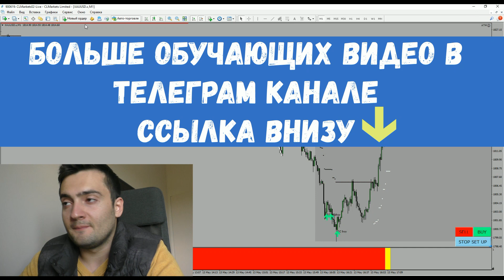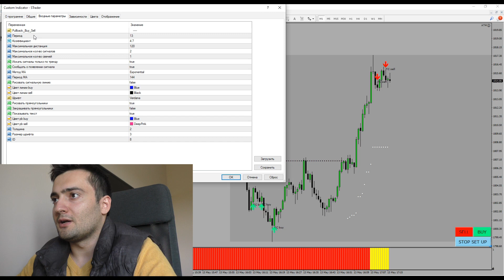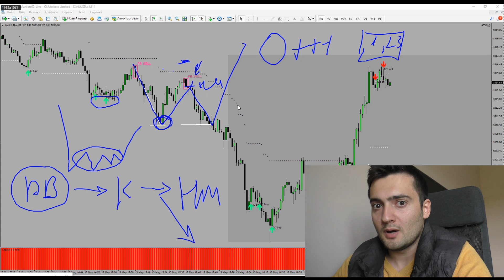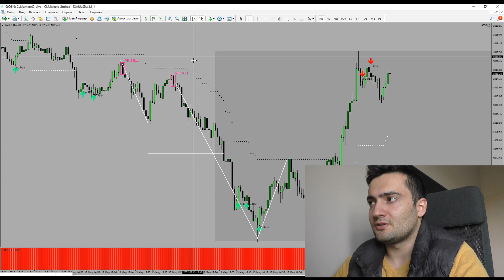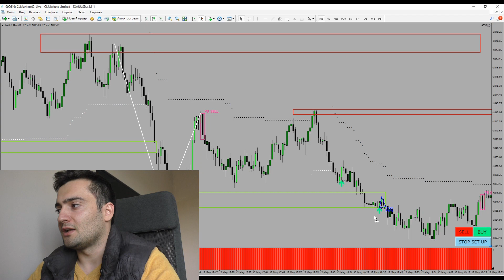ЭТО ПЕРВОЕ С ЧЕГО БЫ Я НАЧАЛ ОБУЧЕНИЕ ТРЕЙДИНГУ